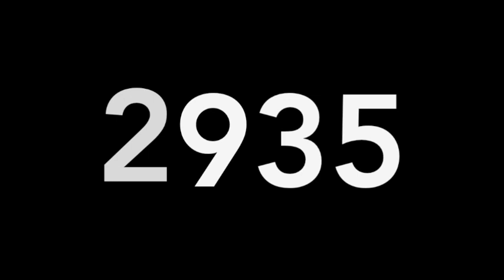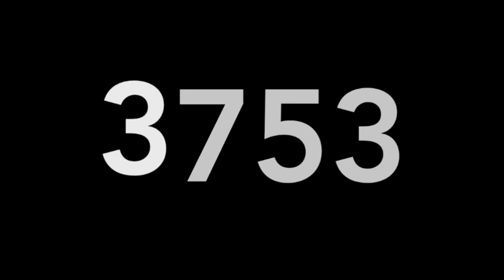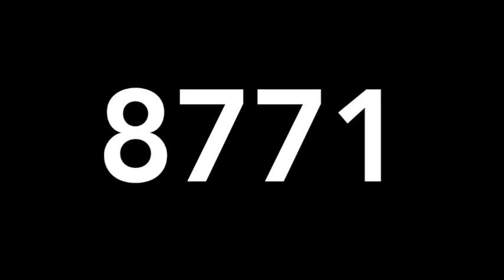RESULTADOS DE LOTERIAS MARTES 16 DE JUNIO DE 2020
RESULTADOS DE LOTERIAS COLOMBIA